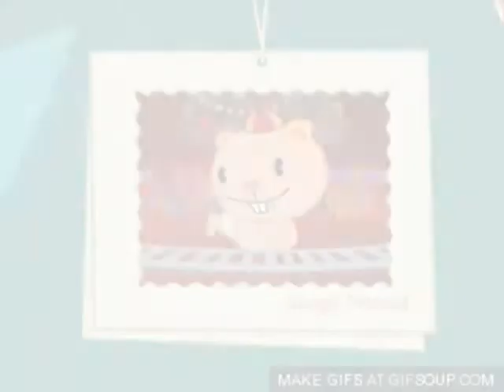A Happy Tree Christmas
WARNING THIS VIDEO CONTAINS GORE!!

I wanted to wish you all Merry Christmas!!

Song: Merry Frickin' Christmas by FRICKIN' A
Show used: Happy Tree Friends from Mondo Media
Pictures from Zerochan and the internet